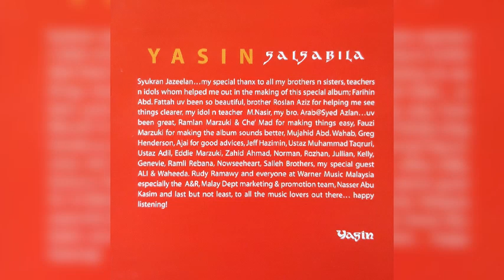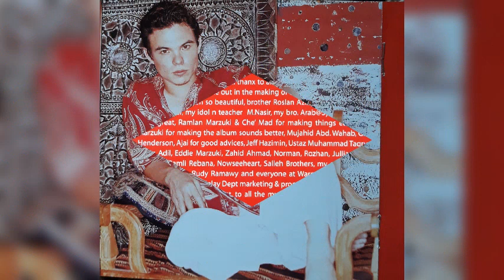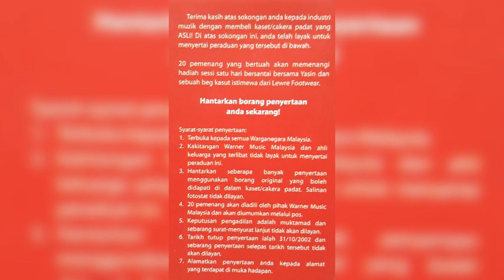Yasin - La Tinsani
YASIN (2002) SaLSaBiLa